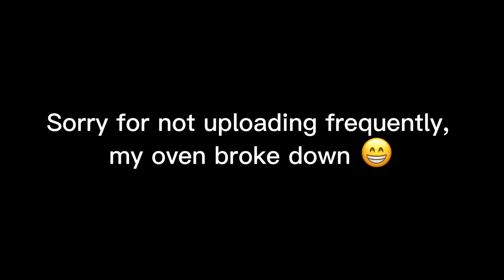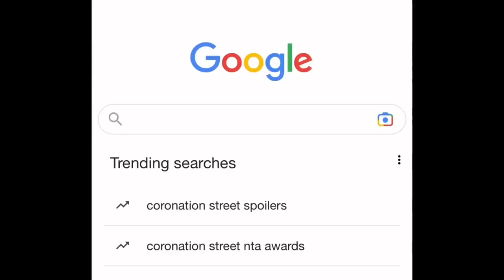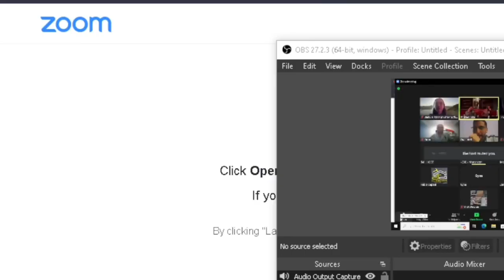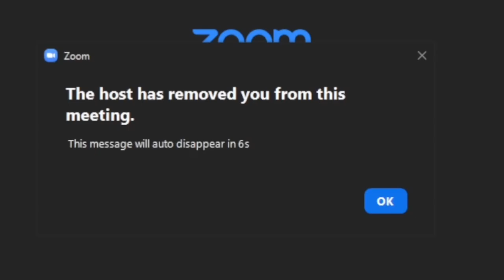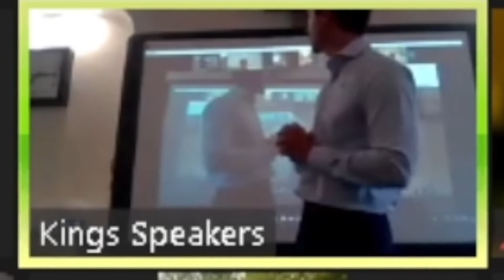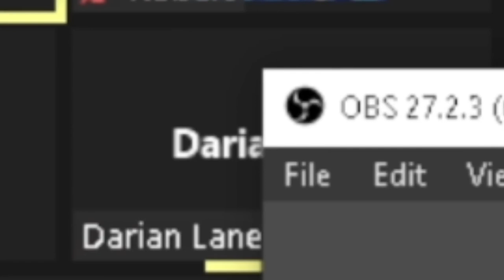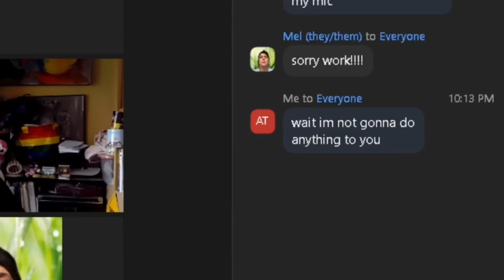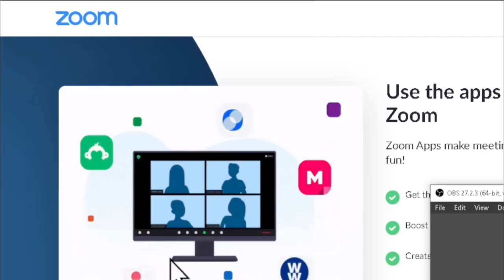Andrew Tate RAIDS Angry Feminist Classes on Zoom